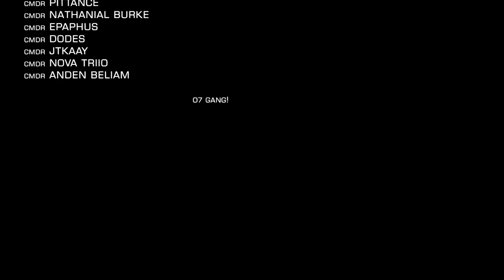Elite Dangerous Odyssey: Update 8 - All On-Foot Emotes from 1st & 3rd Person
Elite Dangerous Odyssey Update Patch 8 : All new on-foot emotes as seen from 1st and 3rd person.

o7 CMDRs